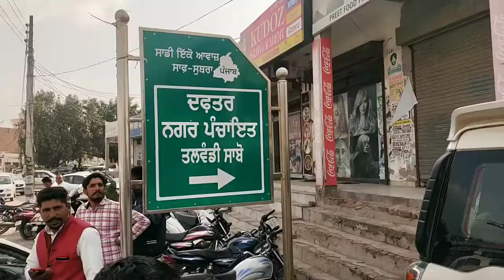ਇਤਿਹਾਸਕ ਸ਼ਹਿਰ ਤਲਵੰਡੀ ਸਾਬੋ ਵਿੱਚ ਕਿਵੇਂ ਹੋਈ ਨਗਰ ਪੰਚਾਇਤ ਪ੍ਰਧਾਨ ਦੀ ਚੋਣ ਤੇ ਕੌਣ ਬਣਿਆ ਨਗਰ ਪੰਚਾਇਤ ਦਾ ਪ੍ਰਧਾਨ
ਚੜ੍ਹਦਾ ਪੰਜਾਬ ਖ਼ਬਰਨਾਮਾ ਤੇ ਖਬਰਾਂ ਲਗਾਉਣ ਦੇ ਲਈ ਸੰਪਰਕ ਕਰੋ 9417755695